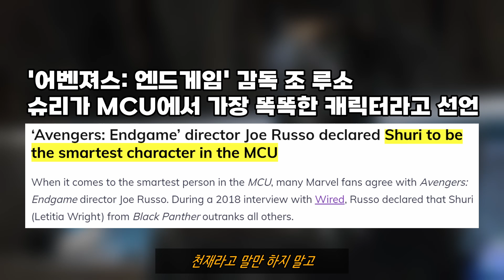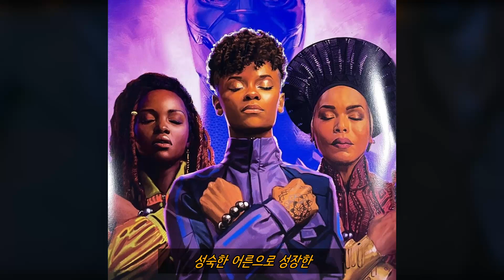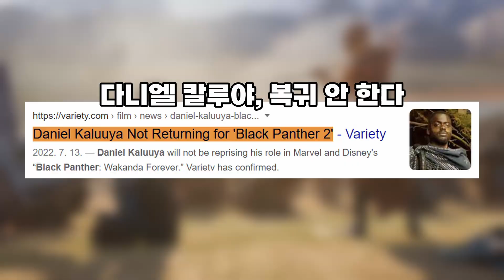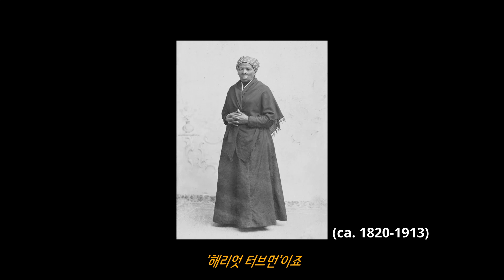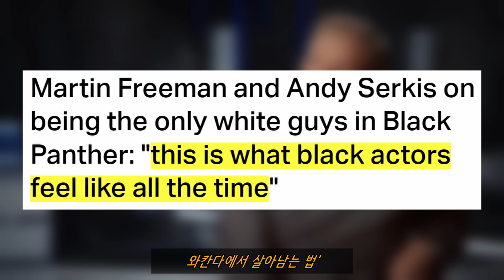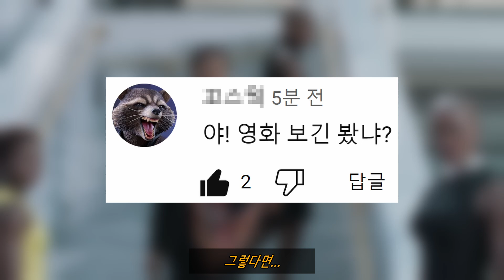≪블랙팬서: 와칸다 포에버≫보기전 캐릭터 정리_슈리, 음바쿠, 라몬다, 도라밀라제(아요, 오코예), 나키아, 에버렛 로스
*이전 영상의 합본입니다. 이미 보신 분은 패스하시길!

00:00 슈리
12:27 음(노)빠꾸
21:47 라몬다
29:51 도라밀라제(아요, 오코예)
45:01 나키아
55:04 에버렛 로스